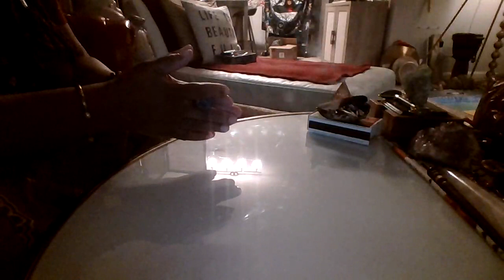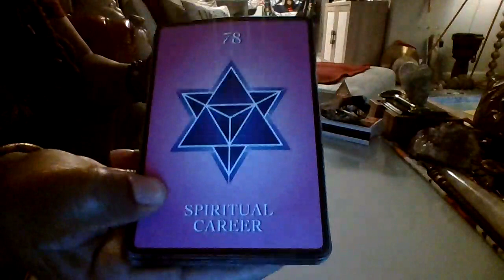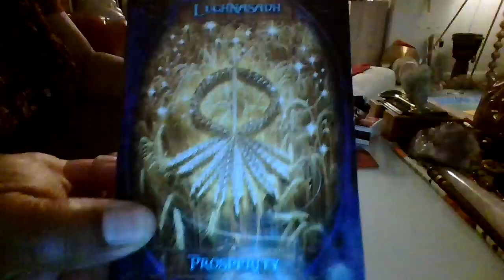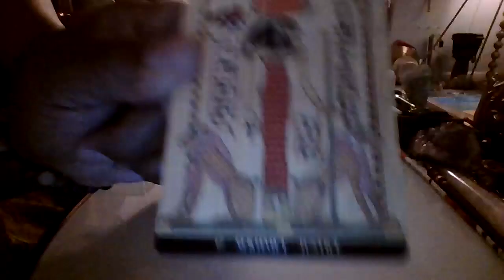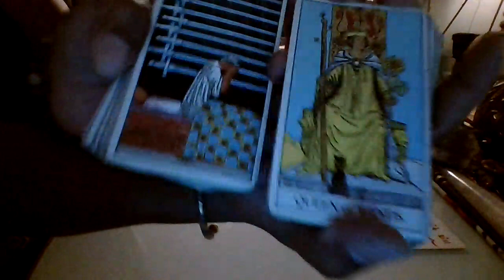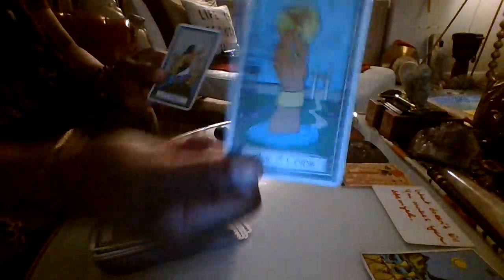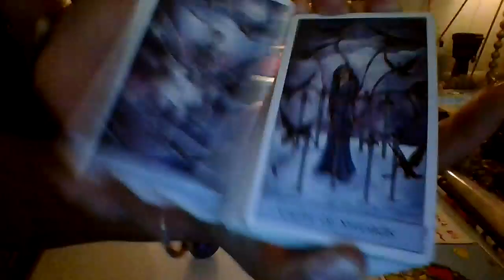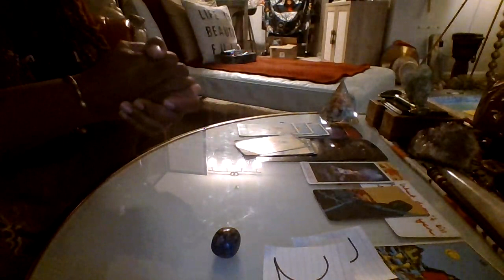♏️I dnt think U know the magnitude of gratitude this secret admirer feels 4 U! WhereDem$$ At?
🧿Clairaudient TruthSpeakHER©🧿